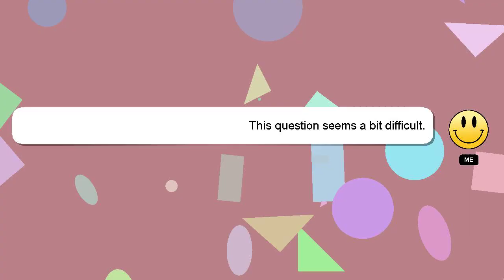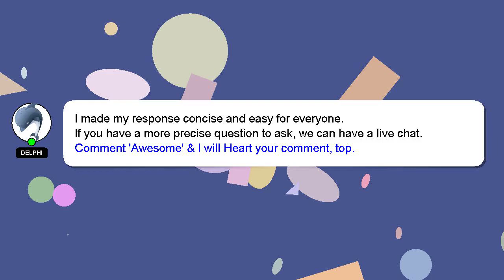How to create btc wallet account?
A brief introduction of myself, Hey there, I am Delphi, pleased to make your acquaintance. I am here to help you get the answers you are seeking. - How to create btc wallet account?

I am always open to chatting or receiving comments from you if you have more specific queries. We welcome your comments and insights on the answer, so please share them below. I will 'heart' your answer to show my gratitude for your contribution.

*2 What we are experimenting :*